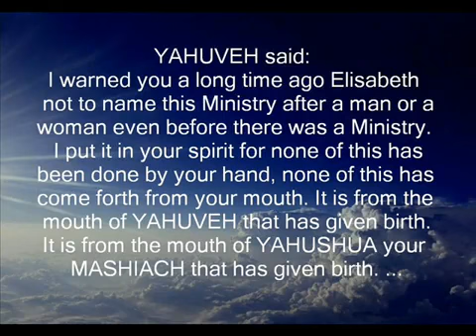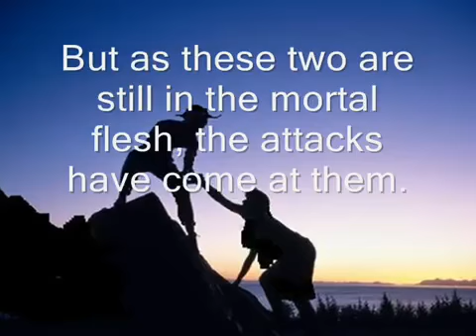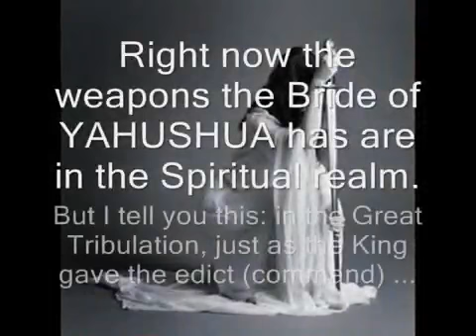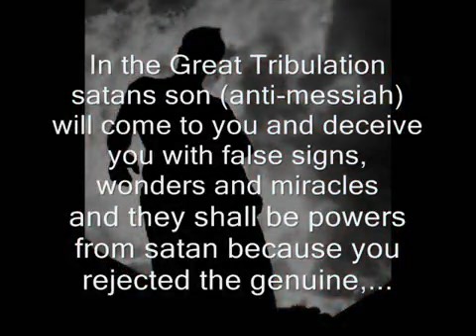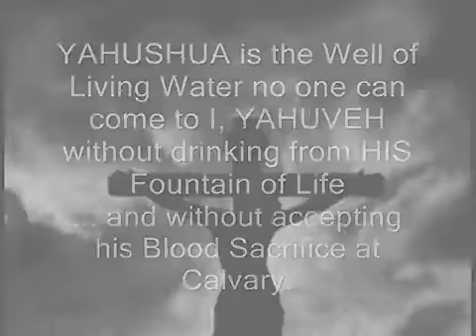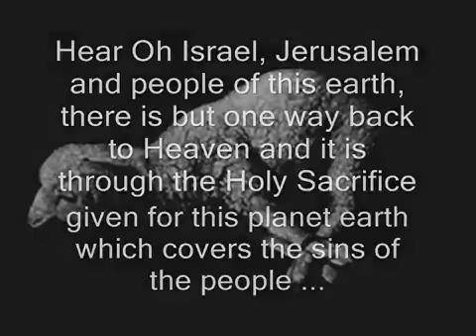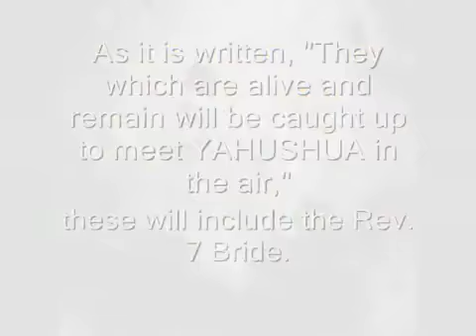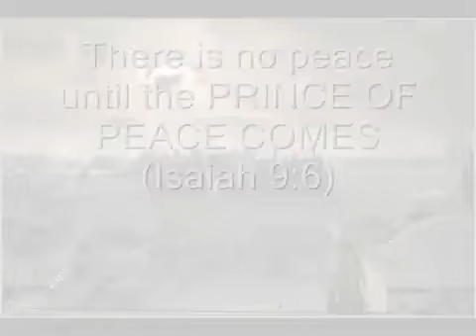AMIGHTYWIND MINISTRY - THE TWO WITNESSES ARE HERE! HOLY RAPTURE THE BRIDE OF REVELATION 14 & 7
Amightywind and Almightywind Ministry we are a Messianic Jewish Pentecostal Ministry reaching souls for the True Gospel of YAHUSHUA Ha MASHIACH/JESUS CHRIST in over 25 languages worldwide.
Note: If you could not read fast please click on the video to make a pause and then click again to keep going. Thank you. Traducido al español:

This video is based on the excerpts about the Two Witnesses. These are Prophetic Words from YAHUVEH, YAHUSHUA and the RUACH Ha KODESH spoken through Prophet and Apostle Elisabeth Sherrie Elijah (Elisheva Eliyahu).

Most of the Christians do not know about the TWO WITNESSES from the Bible.
These Prophetic Words have been compiled from the Prophecies spoken and written through Apostle Elisabeth Elijah (Elisheva Eliyahu).

YAHUVEH GOD said that the Two Witnesses is a man and it is a woman. They are here but they have not been revealed the identity yet.

The Two Witnesses are part of the Bride of Rev.14 (First Rapture- 144,000). They will come back to the earth to warning all the people around the world to do not take the mark of the Beast and then caught up to the air again along with the Bride of Rev. 7 and the Guest - Some will be Martyrs (Second Rapture) during the Great Tribulation.

This video is dedicated to the Sacred Trinity YAHWEH (God), YAHUSHUA ha MASHIACH (Jesus Christ) and the RUACH ha KODESH (Holy Spirit) and in defense of this Holy Messianic Jewish Pentecostal Last Change Ministry

May ABBA YAHWEH, YAHUSHUA ha MASHIACH and the RUACH ha KODESH bless and guide you.

tags: TWO WITNESSES YAHVEH YAHUSHUA ha MASHIACH YAHSHUA RUACH KODESH Sacred Trinity Last Chance Ministry amightywind.com Jews Christian Hebrew Bible Torah Endtimes Prophets Heaven defends truth last days yahsladynred Judgment love God Holy Spirit angels wrath YAHWEH YAHUVEH Jesus Christ Jerusalem Rapture Bride Pentecostal Messianic